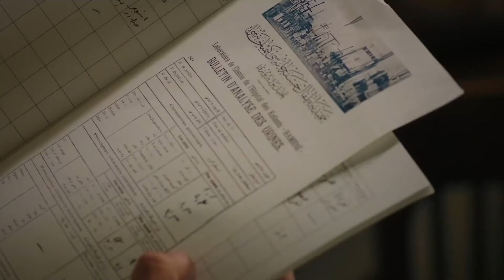Necmiye Calumnia A Feride | La Estambulita Capitulo 5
Brote De Peste En El Hospital - TODO EL MUNDO PUEDE MORIR

Feride (Fahriye Evcen), que perdió a su madre cuando tenía cinco años, fue ingresada en un internado porque su padre soldado Nizamettin Bey tuvo que volver al servicio sin perder tiempo. Antes de que pudiera digerir la muerte de su madre, su padre también dejó su vida. Este es el último adiós a su padre, el último toque. eso nadie lo sabe.

Cuando Feride cumple 12 años, la noticia del martirio de su padre llega a la mansión de su tía Besime (Elif Iskender). La vida se lleva a los seres queridos uno por uno. Feride es huérfano, Feride es huérfano, Feride es combativo. Todo el mundo experimenta su dolor de manera diferente: con travesuras, ira y todo tipo de juegos...

 Sus días libres los pasa en la mansión de la tía Besime con sus primos; Necmiye (Ebru Helvacıoğlu) y Kamran(Burak Özçivit). Los años pasan corriendo. Ella es una niña, Feride, y Kamran es un apuesto médico.. Son fuego y pólvora.

En la Escuela Francesa, todos le dan su corazón a alguien. Feride, que piensa que no merece ser amada, tiene miedo de los movimientos en su corazón. Espera a que lo noten, huye. Cuando sus ojos se tocan, extraña sus ojos, su mirada. Cuando él viene a tu lado, tiene miedo de que se escuche el llamado de su corazón. Él esconde el contenido. Bueno, la vida es cruel con él. ¿Llega el amor a Feride? ¿Caerá en tu corazón que amarás? ¿Si amara, volvería a perder, ya que había perdido todo lo que amaba hasta ese día?

Feride, quedó huérfana muy joven tras perder a su madre, fue llevada a Estambul por su padre, que era soldado, a casa de su abuela. Cuando su abuela también murió, su padre quiso que recibiera una buena educación. Inscribe a Feride en el internado francés Notre Dame de Sion. Aquí, por su comportamiento travieso y desde lo alto del árbol del jardín del colegio recibe el apodo de "Çalıkuşu" porque no baja. Pasa las vacaciones de verano con su padre. Poco después, pierde a su padre y se convierte en un niña sin familia. Se queda huérfana y a la vez a una edad temprana.

A medida que Feride crece, se convierte en una joven muy hermosa. Desde que era pequeña,  al hijo de su tía, Kâmran, que es unos años mayor que ella. Él va guardon sentimientos por ella.

Actores: Fahriye Evcen, Burak Özçivit, Begüm Kütük Yaşaroğlu, Mehmet Özgür, Ebru Helvacıoğlu,
Elif Iskender, Deniz Celiloglu.

Director: Çağan Irmak- Doğan Ümit Karaca
Coordinador General: Ilkay Dogan
Guionista: Sevgi Yilmaz
Director de fotografía Veysel Tekşahin
Director General de Arte: Nilüfer Çamur
Diseño de vestuario: Serdar Basbug
Obra: Reşat Nuri Güntekin
Música genérica: Esin Engin